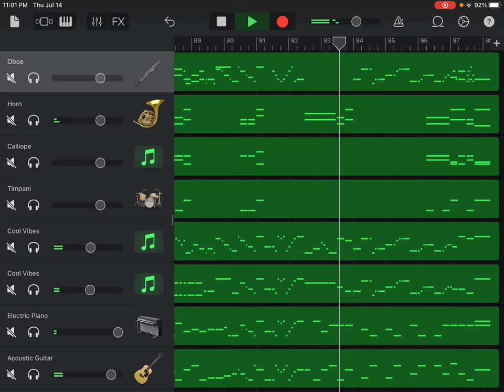Re: Symphony No. 7 in D Major, K. 45, III Menuetto, Wolfgang Amadeus Mozart